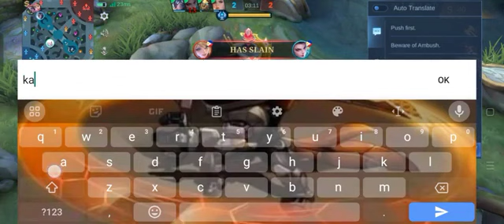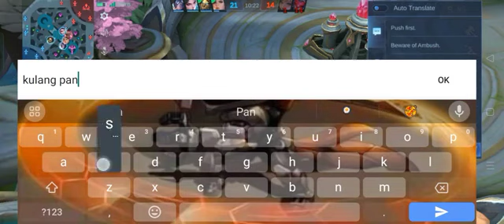Yung tinarget lock ka Ng kalaban mo,pero kabaliktaran Ang nangyare...with 2 member of KEWL..MLBB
Odette gameplay
Odette vs Saber
Odette montage gameplay